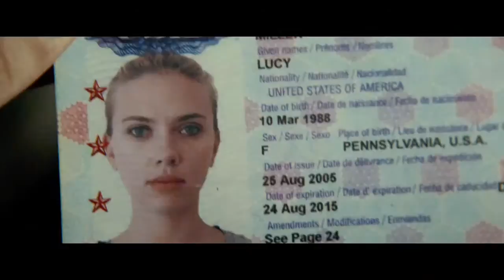Lucy (2014) Official Movie Trailer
For more info or wanna Buy / Rent movie Lucy (2014)

Director : Luc Besson
Writer  : Luc Besson
Actors  : Scarlett Johansson, Morgan Freeman, Min-sik Choi, Amr Waked
Released : 25 Jul 2014 / Runtime : 89 min

Plot Summary :
It was supposed to be a simple job. All Lucy had to do was deliver a mysterious briefcase to Mr. Jang. But immediately Lucy is caught up in a nightmarish deal where she is captured and turned into a drug mule for a new and powerful synthetic drug. When the bag she is carrying inside of her stomach leaks, Lucy's body undergoes unimaginable changes that begins to unlock her mind's full potential. With her new-found powers, Lucy turns into a merciless warrior intent on getting back at her captors. She receives invaluable help from Professor Norman, the leading authority on the human mind, and French police captain Pierre Del Rio.